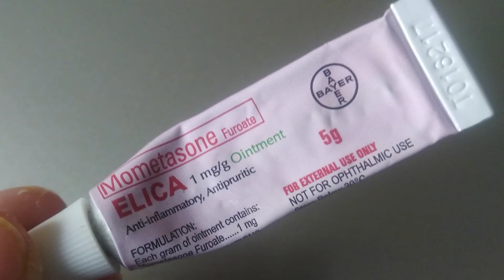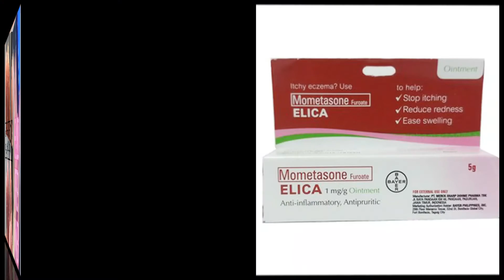How to treat eczema or atopic dermatitis on the feet? | Elica Eczema Review | Zythandra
This video has an audio problem.
Eczema is the worst feeling but we can get by using different options that I will show you in this video.

Jeremiah 33:6
"Nevertheless, I will bring health and healing to it; I will heal my people and will let them enjoy abundant peace and security."

Do you want a daily dose of blessing and motivation in life?
1 Peter 4:10
Each of you should use whatever gift you have received to serve others, as faithful stewards of God’s grace in its various forms.